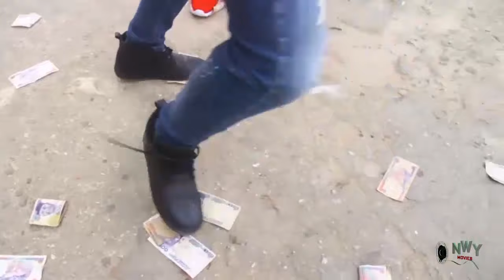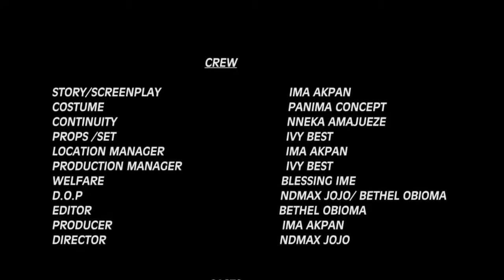Toronto - 2019 Latest Nigerian Nollywood Comedy Movie Full HD